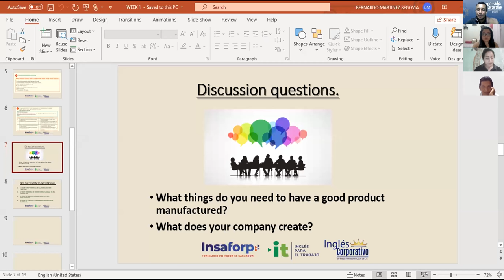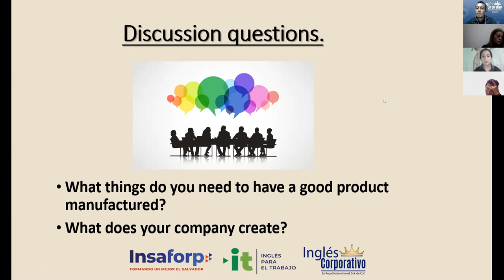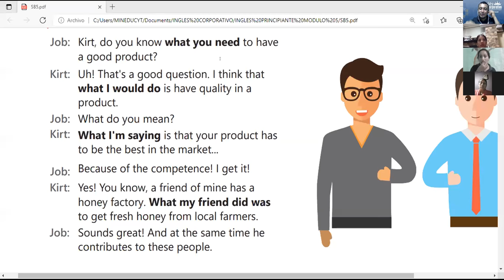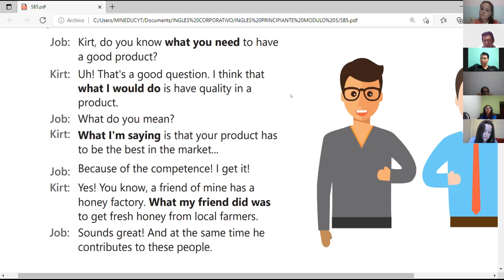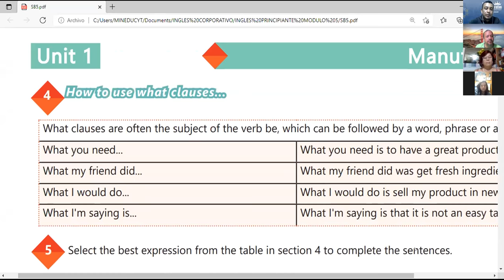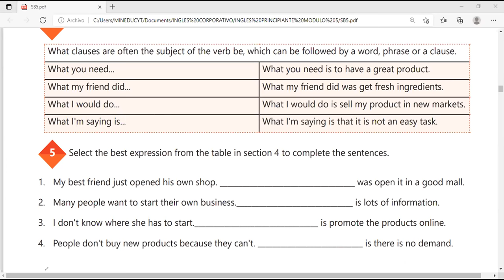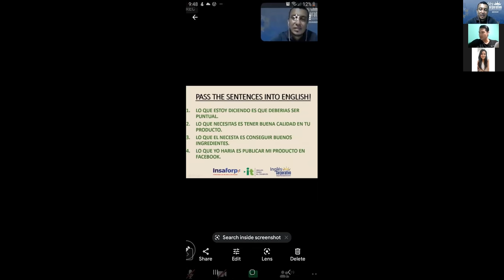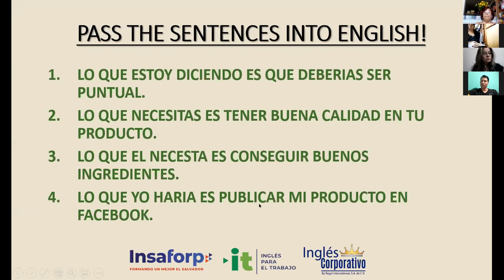Ingles Corporativo-Videoconferencia #2 HOW TO USE WHAT CLAUSES